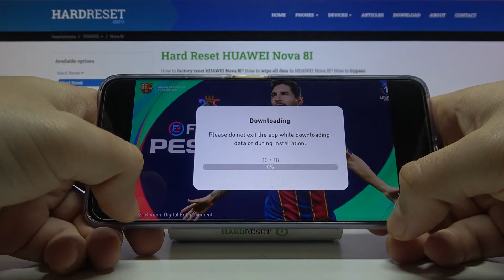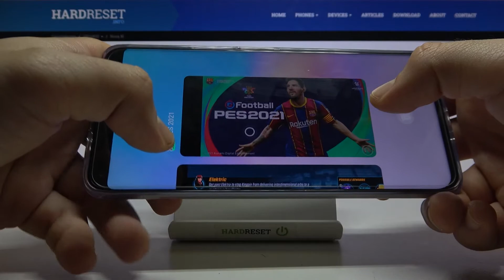Test Game Pro Evolution Soccer on HUAWEI Nova 8I | Qualcomm SM6115 | 6GB RAM | Does It Work?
Do you love playing mobile games like Pro Evolution Soccer? but you are wondering if it is worth downloading it to your HUAWEI Nova 8I? Today we will tell you if your HUAWEI Nova 8I phone meets all the necessary requirements for Pro Evolution Soccer to work flawlessly on it. Our experts conducted a sample Pro Evolution Soccer game for you, in which they discuss the entire specification. So watch to the end and find out if Pro Evolution Soccer will work on HUAWEI Nova 8I.

How many FPS HUAWEI Nova 8I has? How efficient is HUAWEI Nova 8I? How Pro Evolution Soccer works on HUAWEI Nova 8I? How to play Pro Evolution Soccer on HUAWEI Nova 8I? How many FPS has HUAWEI Nova 8I?

NETWORK Technology
PLATFORM OS Android 10, EMUI 11, no Google Play Services